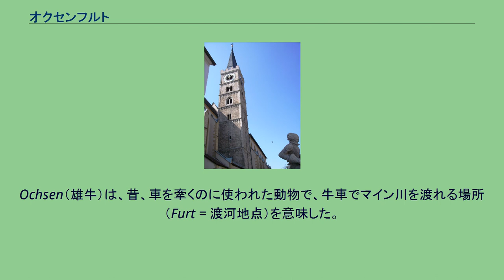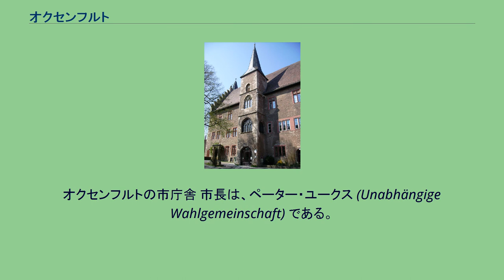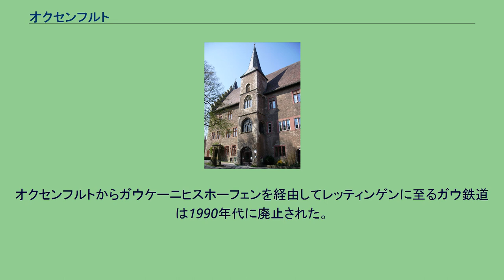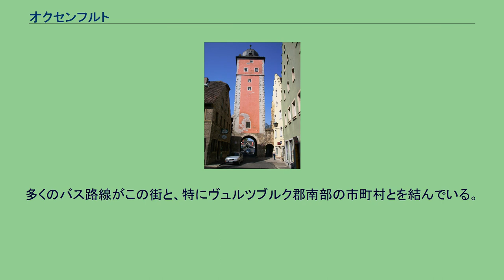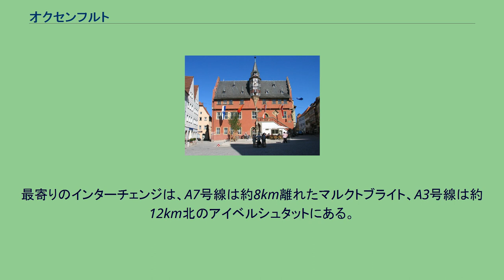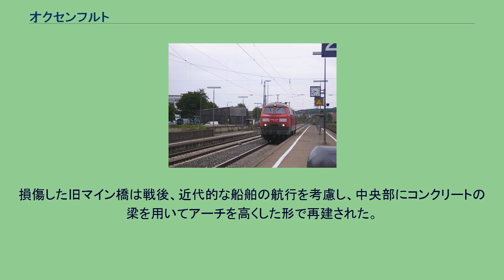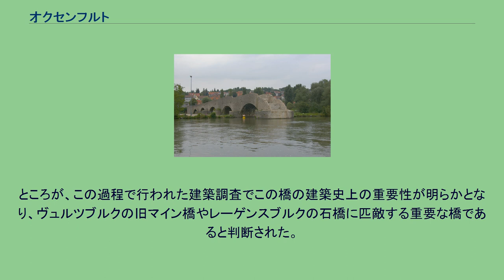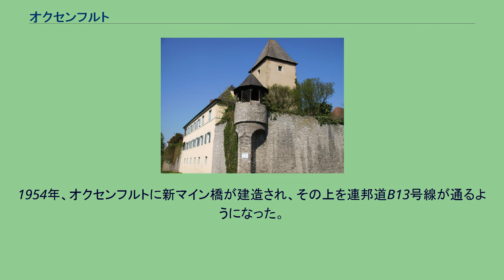オクセンフルト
オクセンフルト (ドイツ語: Ochsenfurt, ドイツ語発音: [ˈɔks̩nfʊrt]) はドイツ連邦共和国バイエルン州ウンターフランケン地方のヴュルツブルク郡の市で、マインドライエックの南部に位置する。
歴史的な旧市街を囲む多くの市門や塔を持つ市壁は現在もその大部分が保存されている。
オクセンフルトはかつてヴュルツブルク聖堂参事家の所領に属していた。
Ochsen（雄牛）は、昔、車を牽くのに使われた動物で、牛車でマイン川を渡れる場所（Furt = 渡河地点）を意味した。
イギリスのオックスフォードやトルコのボスポラスなど、同じ意味の地名は各地にある。
オクセンフルトは、ヴュルツブルクとキッツィンゲンの間、ウンターフランケンのヴュルツブルク郡に位置する。
町の中をマイン川やいくつもの小さな川 が流れている。
この街は数多くのブドウ山に囲まれたオクセンフルターガウに位置する。
テュッケルハウゼン修道院 本市は、公式にはの16地区 (Ort) からなる。
1623年のオクセンフルト オクセンフルトは725年に初めて文献に記録されている。
聖ボニファティウスによってこの街に創設された修道院の女子修道院長テークラ・フォン・キッツィンゲンの命令書がそれである。
おそらく11世紀までにオクセンフルトは王領となったと推測されている。
名高い市壁や塔は14世紀に造営された。
1512年に橋が建設され、オクセンフルトは経済的に重要な町となっていった。
1525年のドイツ農民戦争ではこの街にも暴徒が襲来した。
新市庁舎は1479年に完成した。
聖アンドレアス教会は1288年に献堂された。
オクセンフルトは1803年にバイエルン選帝侯領となった。
1806年にヴュルツブルク大公国に移されたが、1813年に都市部はバイエルン王国領となった。
1945年、オクセンフルトはアメリカの管理地区に属すこととなった。
第二次世界大戦でマイン川の橋は破壊されたものの、旧市街は被害を受けなかった。
1972年にオクセンフルト郡は廃止され、ヴュルツブルク郡に編入された。
オクセンフルトの市庁舎 市長は、ペーター・ユークス (Unabhängige Wahlgemeinschaft) である。
オクセンフルト駅 オクセンフルトは、ドイツ鉄道の高速鉄道網における重要な運輸軸路線の一つであるトロイヒトリンゲン - ヴュルツブルク線沿いに位置する。
この路線上を1時間毎に運行しているレギオナルバーンが、上級中心都市ヴュルツブルクとの間を結んでいる。
オクセンフルトからガウケーニヒスホーフェンを経由してレッティンゲンに至るガウ鉄道は1990年代に廃止された。
多くのバス路線がこの街と、特にヴュルツブルク郡南部の市町村とを結んでいる。
この街はマインフランケン交通連盟 (VVM) に加盟している。
近隣を通るアウトバーンA7号線およびA3号線はオクセンフルトにとって重要な南北および東西の交通軸である。
最寄りのインターチェンジは、A7号線は約8km離れたマルクトブライト、A3号線は約12km北のアイベルシュタットにある。
また連邦道B13号線がオクセンフルトを通っている。
聖堂参事会執務館 旧マイン橋 旧マイン橋 旧マイン橋は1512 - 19年に建造された。
この橋は13連のアーチを台座として構成されていた。
1866年の普墺戦争でプロイセン軍によって破壊され、その後再建された。
1945年3月31日、アメリカ軍の進駐を前に中央部のアーチが破壊された。
損傷した旧マイン橋は戦後、近代的な船舶の航行を考慮し、中央部にコンクリートの梁を用いてアーチを高くした形で再建された。
それ以外の部分はそのまま保存された。
しかし、やがて老朽化が顕著になり、市区内の徒歩・二輪車の交通だけが許可されるようになった。
2006年9月からは東海の危険が高まったため、徒歩や自転車での通行も禁止された。
2007年にまず中央部の鉄筋コンクリートが取り壊された。
同年中に全体を撤去し、その後似た形の橋を新たに架ける計画であった。
ところが、この過程で行われた建築調査でこの橋の建築史上の重要性が明らかとなり、ヴュルツブルクの旧マイン橋やレーゲンスブルクの石橋に匹敵する重要な橋であると判断された。
このことから橋保存の市民運動が興った。
連邦および州の文化財保護局ならびにオクセンフルト市当局は、この橋を2009年から原型に忠実に補修再建...